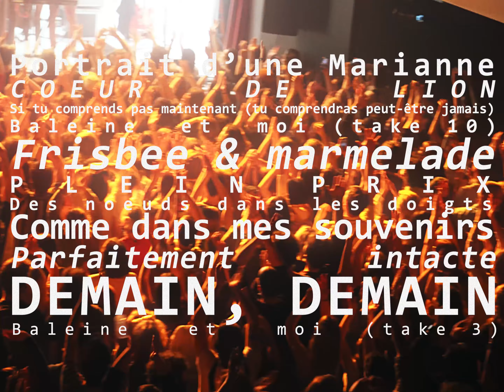Thierry Larose - Sprint! (teaser d'album)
Sprint disponible partout le 10 mars 2023!
Si tu comprends pas maintenant (tu comprendras peut-être jamais) disponible partout

Crédits :
Réalisation - Marianne Boucher
Production déléguée - Félix Roberge (ROMÉO)
Direction photo -  Josef Tulane
Pointeur - Jacob Monfils
Éclairage et plateformes - Johann Guéhennec
Montage - Marianne Boucher
Étalonnage : Olivier Séguin-Dang (Division Couleur)